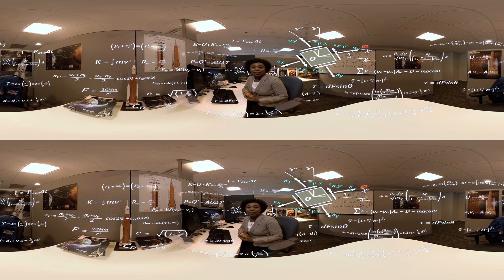Aerospace Engineer Tiera Fletcher's career in 360° VR | The Female Planet | Episode 3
In the virtual reality series "The Female Planet," watch the story of Tiera Fletcher, a Boeing aerospace engineer working with NASA to design the rocket to launch humankind to the moon and on to Mars.  Get a 360 degree look into Tiera's career, her groundbreaking work, and how she's leading the "Mars generation."

"The Female Planet" series features amazing female role models from around the world, including Tiera, actor Gina Rodriguez, and entrepreneur Inna Braverman.

For the best viewing experience, watch these videos in virtual reality:
*If you have Google Cardboard, tap the Cardboard icon in the bottom right, insert your phone into Cardboard, and look around to view the video in 360 degrees.
*If you have a Google Daydream View, place your phone into your headset.
*If you are watching on your phone, move your phone around to see the video in 360°.
*If you are watching on your computer, drag your mouse to see all parts of the video.

A Daydream and Surround Vision Production.

Director: Mary Matheson
Executive Producer: Richard Nockles, Tara Watney
Producer: Dorothea Gibbs

Shot with YI HALO, made with Jump by Google